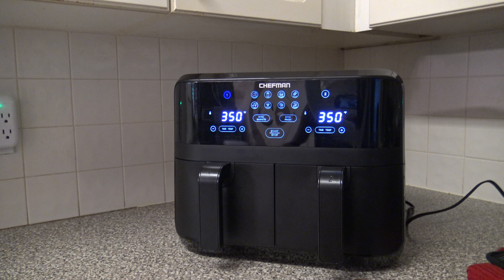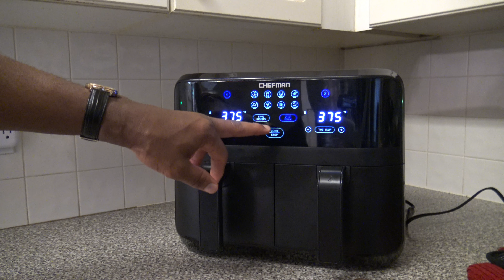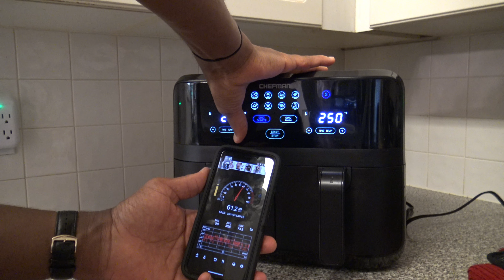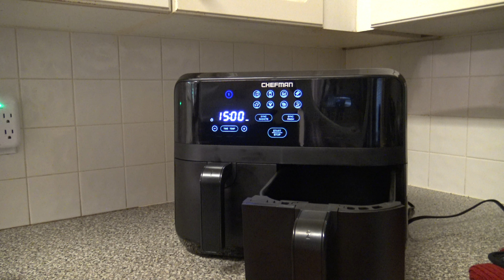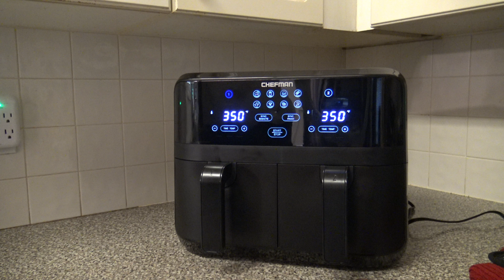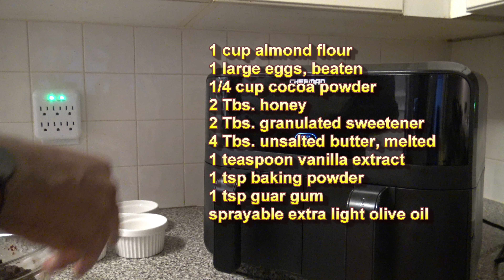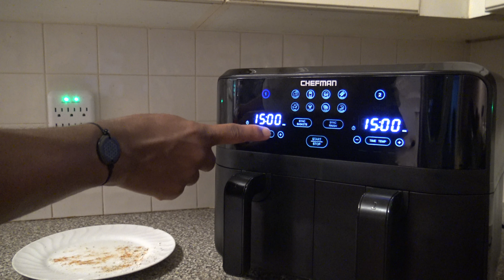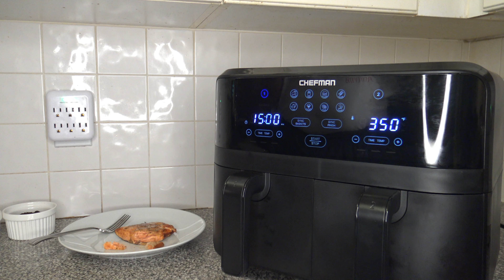Chefman TurboFry Double Basket Air Fryer Review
Chefman TurboFry Double Basket Air Fryer Review.  A full review of Chefman’s 9-quart 2 basket air fryer.  Model# RJ38-SQPF-45TDB.

Chapters
0:00 Introduction
0:10 Unboxing and accessories
0:57 It’s an air fryer
1:56 Dimensions and Power info
2:59 Temperature info
3:31 Look around
4:21 Close up view
6:17 Side by side comparisons
13:39 Initial plug-in
13:49 Functions
20:00 Sound test
21:54 Temperature test
27:54 Toast test
30:17 Bake test
33:54 Air Fry test
37:32 Cleaning
38:16 Warranty
38:30 Closing